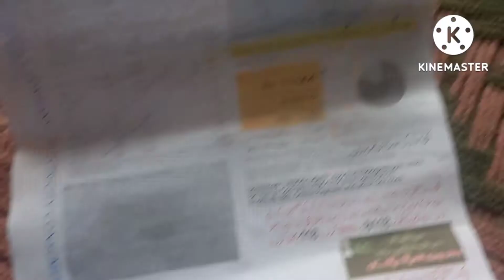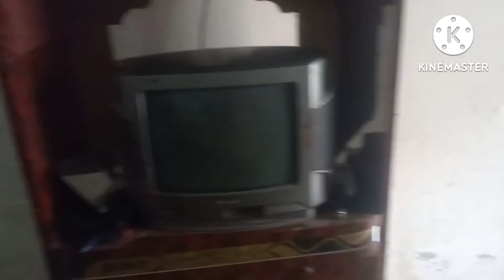Garibe awam par hua Zulam || Appa Bano Vlog